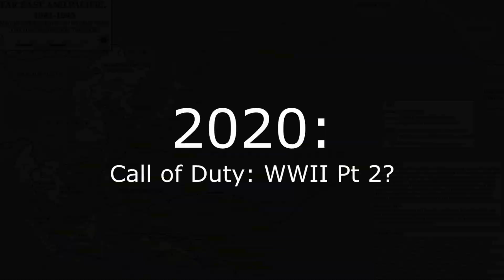Call of Duty: WWII - NO HEALTH REGENERATION?! Blood, Gore and More (Singleplayer Details)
The singleplayer campaign of COD WWII is looking like it's going to be crazy this year!